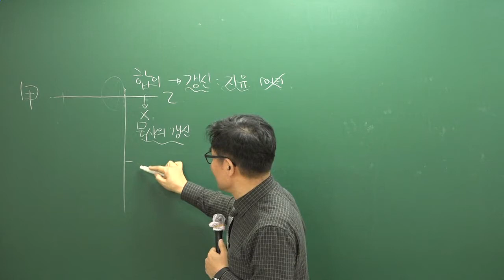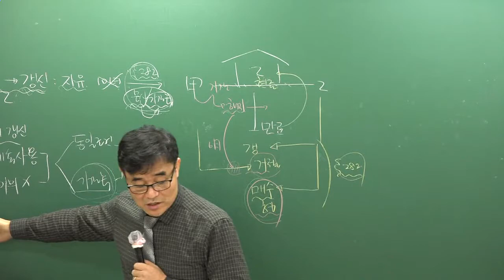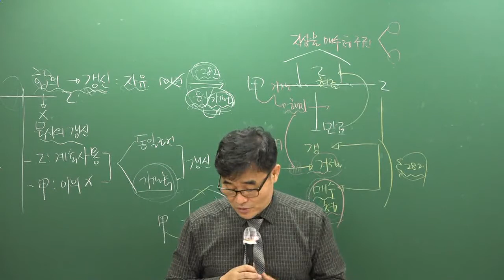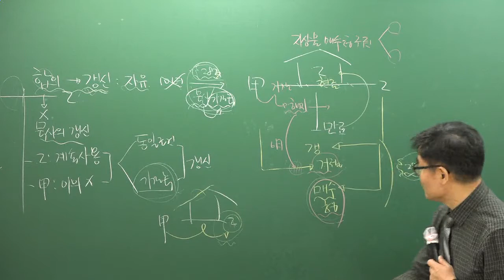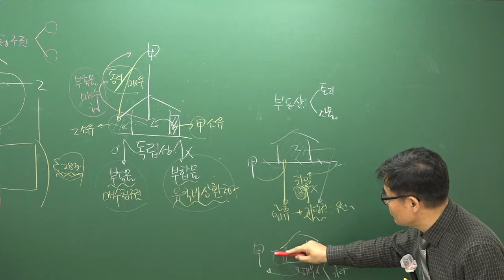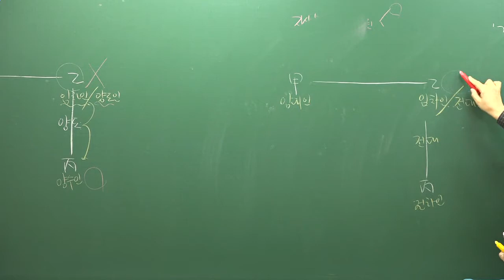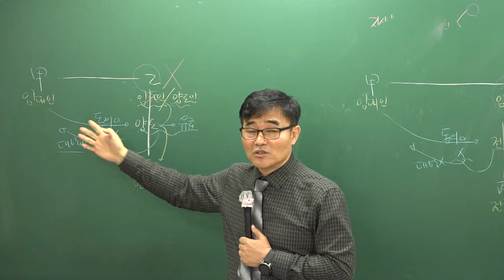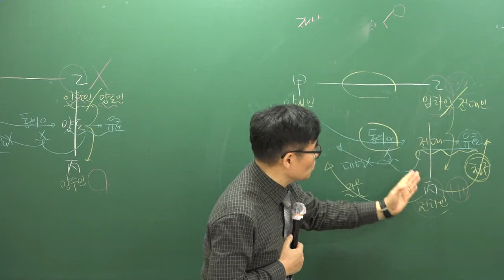[공전무] 2019년 공인중개사 민법및민사특별법 45강